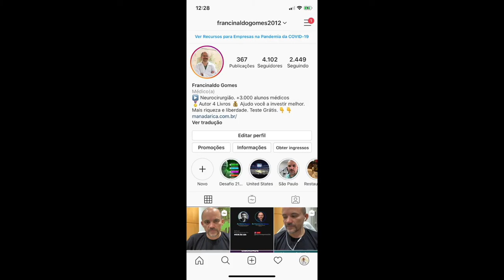DÚVIDAS AO VIVO SOBRE ROLAGEM DE OPÇÕES.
NESTE VÍDEO EU E O DR. RAFAEL BASTOS FALAMOS SOBRE A ROLGEM DE OPÇÕES NO DIA 28/05/2020. CONVERSAMOS E TIRAMOS DÚVIDAS AO VIVO DOS OUVINTES. NÃO PERCAM. TODAS AS QUINTAS FEIRAS DAS 12-13H AO VIVO. ASSISTAM, CURTAM, COMPARTILHEM E COMENTEM.